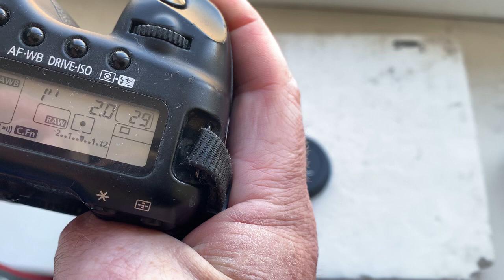M42-Canon с Одуванчиком Лушникова. 2 шт. (Для Евгения Ш.)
M42-Canon с Одуванчиком Лушникова. 2 шт.
Для:
1. Гелиос 44-2 58 мм/ф2.0
2. Гелиос 44-М 58 мм/ф2.0
Для покупки пишите мне:
Andrii Kurianov
Ukraine